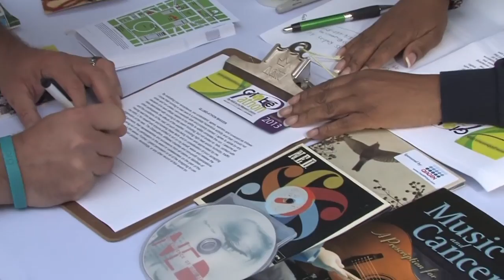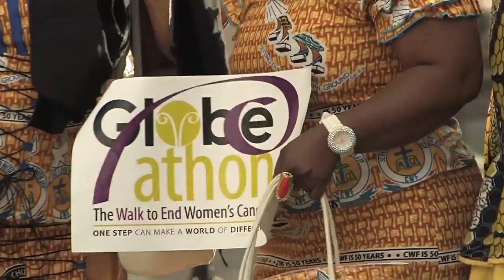[Lady Luck Videos] Globeathon Fight for Women's Cancer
This is a snippet of the 2013 walk for women's cancer research, which took place in November in Washington, DC.